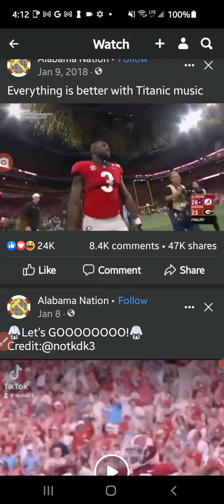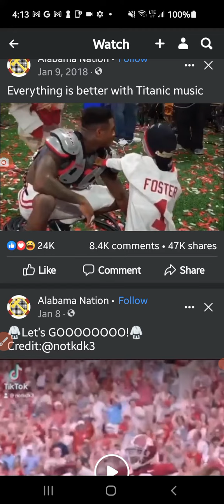from2018 thanks ChrisMeeks; source